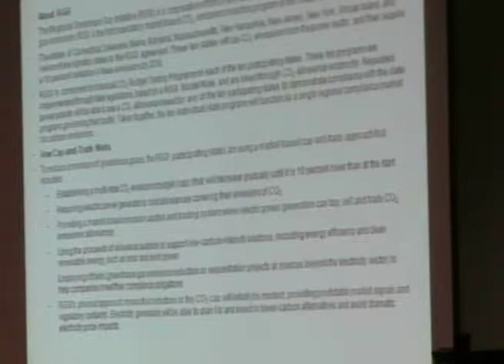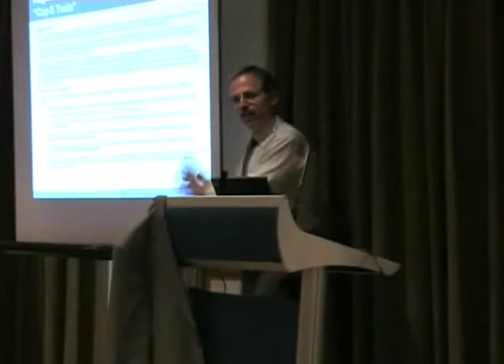Jose Iglesias-part7- US Regional GHG Initiative - Cap n Trade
Jose Iglesias, Vice President  Global Solutions,
CTO Office, Symantec Corporation (USA) at ComputersOff.org-Symantec Green IT Breakfast Briefing, 20 Jan 2009, Canberra